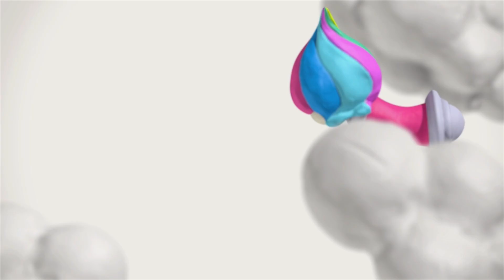Kirby shenanigans abound, now in Claymation form! - Kirby and the Rainbow Curse [1]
Have you even been like dang, Kirby and the Canvas Curse was cool, what if we had it in HD on the WiiU? Well, this is basically it, albeit with some hiccups here and there (between the wiiu gamepad and the system, at least)  But it is another installation in the series with more stylus scribbling and frantic tapping!